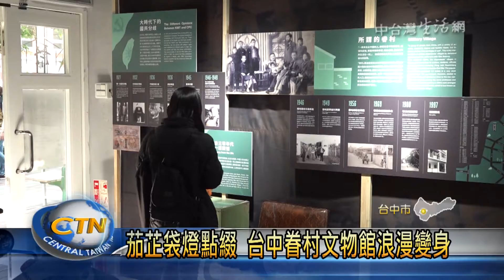中台灣生活網-台中眷村文物館台味點燈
早前的婆媽逛菜市場，幾乎人手一個茄芷袋(台語)，如今變身成美麗的燈飾，這是藝術家蔡語婕的點子，在創意台中設計展展出，令人為之驚艷，而市府文化局也將它與2020台灣燈會的宣傳做結合，妝點在台中眷村文物館，營造出獨特的台式浪漫，這幾天點燈，吸引不少遊客搶著拍照。